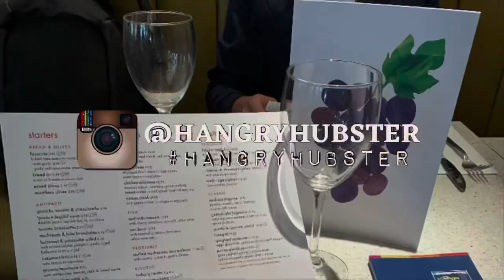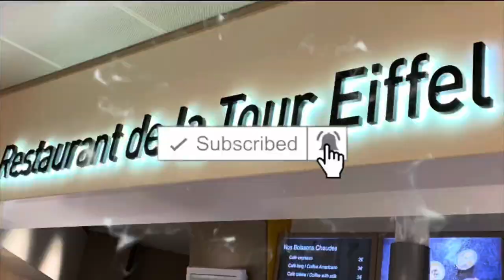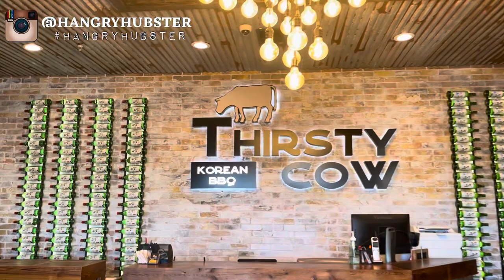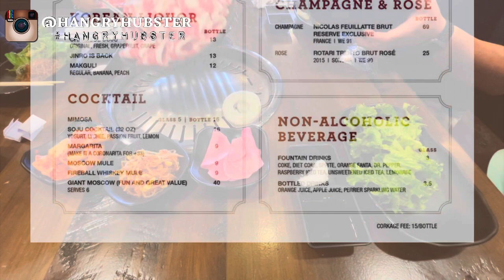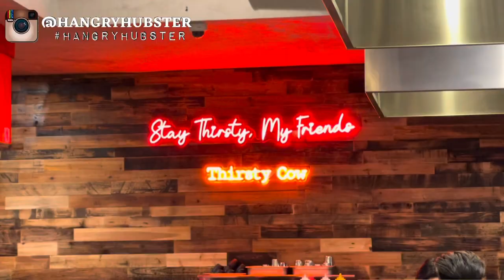Thirsty Cow Korean BBQ Food Vlog + 1-Yr YT Anniversary Giveaway❌CLOSED❌! 🎉🎉 #48 | Hangry Hubster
Thirsty Cow Korean BBQ Food Vlog + 1-Yr YT Anniversary Giveaway! 🎉🎉 #48 | Hangry Hubster

Share your Instagram photos with me by using

⏱𝚃𝚒𝚖𝚎𝚜𝚝𝚊𝚖𝚙
0:00 Introduction
0:29 @Madam.M.M.Styleicon’s Giveaway (ends at 11:59pm PST on 2/8/2022)
1:41 Hangry Hubster’s 1-Yr Anniversary Giveaway (2 winners of $50 via PayPal/Zelle)
3:50 @Madam.M.M.Styleicon’s Giveaway (ends at 11:59pm PST on 2/8/2022)
4:18 Thirsty Cow Korean BBQ
📍17500 Castleton St
City of Industry, CA 91748 USA
5:39 Menu (Premium $42 / Choice $35)
20:00 Desserts
22:30 Please LIKE & SUBSCRIBE to @HᴀɴɢʀʏHᴜʙsᴛᴇʀ

Previous 🎥:
Hot Pot at Boiling World

𑁍 Comment “ENTER ME”, and say if you prefer PayPal or Zelle.

“Hangry Hubster” &
“Madam M.M Styleicon”
𑁍 Comment “ENTER ME”, mention your YouTube name
𑁍 TAG your friends as many as you like (only 1 tag per comment)

FOR BONUS ENTRY:
𑁍 LIKE and SAVE our last 3 posts

𑁍 Giveaway is open INTERNATIONALLY to my subscribers over the age of 18.
𑁍 2 Winners will be selected and will be announced within the first week of March 2022 and will be notified via direct message on IG from my only account @hangryhubster.
𑁍 When the giveaway is over and if you unsubscribed and unfollowed us, you will be disqualified from entering my future giveaways.
𑁍 All personal information related to this contest will be held private and not to be shared with third party. Personal information will not be used for any other purposes other than fulfilling this giveaway.

DJI OM4 Stabilizer
KF94 - Face Protective Mask for Adult (White) [Made in Korea]
Beige N94 Face mask

᯽ Start investing with ACORNS!
᯽ Pi (π) a new digital currency by Stanford PhDs. Caim your Pi, and use my username code (MMS1021) as your invitation code.